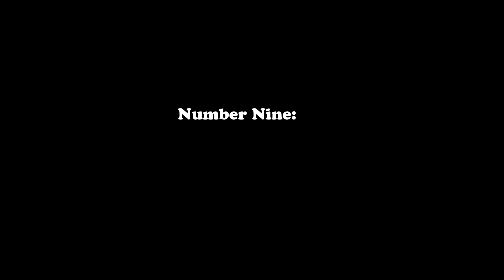11 Things I Don't Like!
These are things I don't like. I'm sure I didn't forget anything.